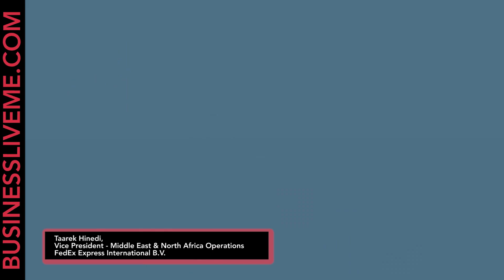Taarek Hinedi of FedEx on their recent expansion in Oman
Business Live ME interviews Taarek Hinedi - FedEx Express Vice President Middle East and North Africa Operations.